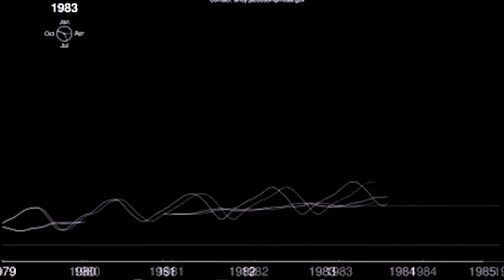Akuma No Uta - BORIS+PlanetEarth2)